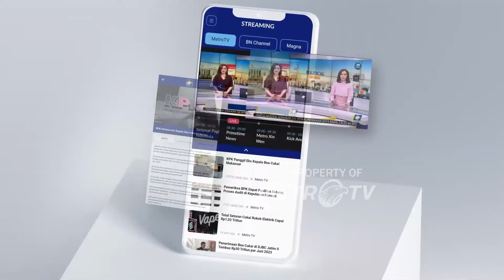BIN Transformasi Menuju World Class Intelligence [Metro Siang]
MetroTV, Badan Intelijen Negara (BIN) telah melakukan transformasi diberbagai lini dengan meningkatkan kualitas sumber daya manusia (SDM) dengan kemampuan tinggi dan ditunjang dengan fasilitas berkelas internasional yang mampu bersaing di kancah dunia.